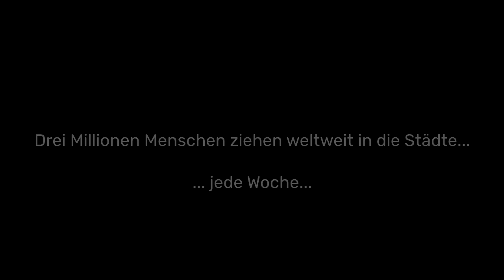Prof. Manfred Berthold – Diplomarbeit Markus Welte: Volantem Civitatem. TU Wien. 2024.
Diploma thesis by Markus Welte alias @Mark We: "Volantem Civitatem. New urban structures for the Donaufeld in Vienna". Supervisor: Prof. Manfred Berthold, Architecture and Design; Co-supervisor: Prof. Karl Deix, Building Materials and Materials Technology, Vienna University of Technology, 2024, final examination: January 18, 2024